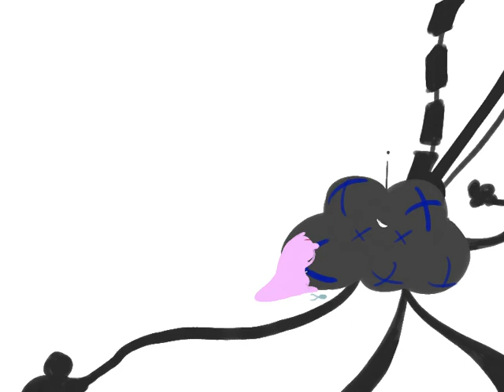slugbot shorts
i love procrastinating work by doing something else that takes more effort ! woww!

pls check the mad rat dead game out too, its seriously underrated